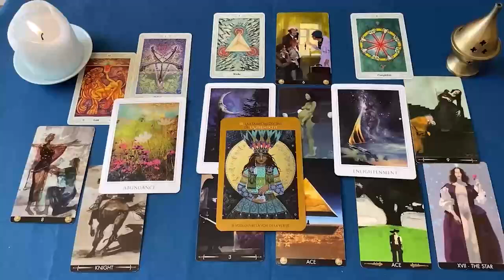ACUARIO TU LECTURA ES MUY MÁGICA ✨ ANUNCIA CAMBIOS POR DESTINO, DHARMA Y JUSTICIA 🙏 CONFÍA 🥰